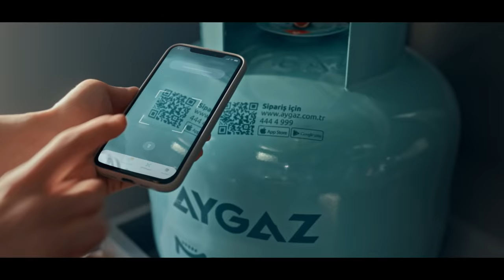60 Yaşındayız Ama Hiç Göstermiyoruz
Biz 60 yıldır enerjimizi birlikte olduğumuz anlardan alıyoruz.
Hayatın her anında yan yana olduğumuz için de hep genç kalıyoruz.